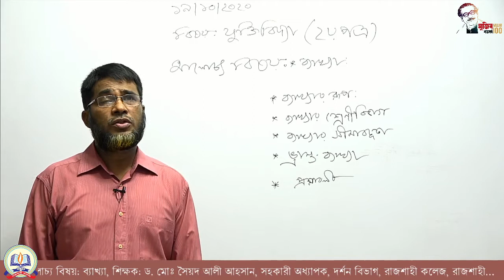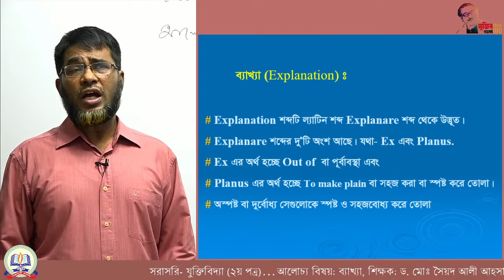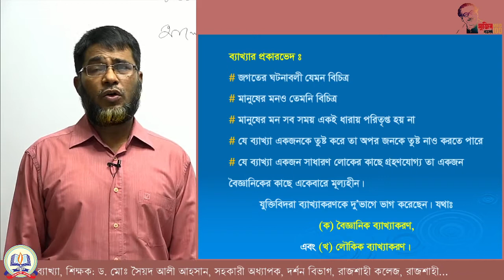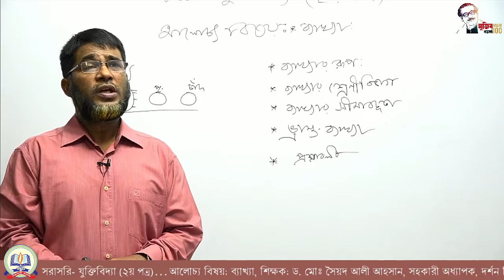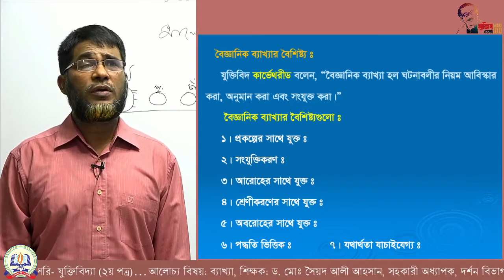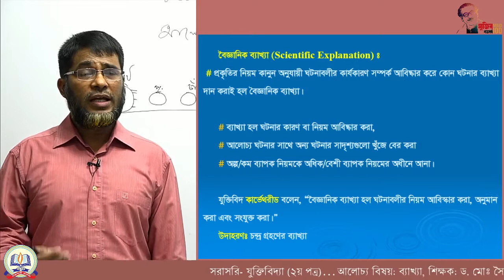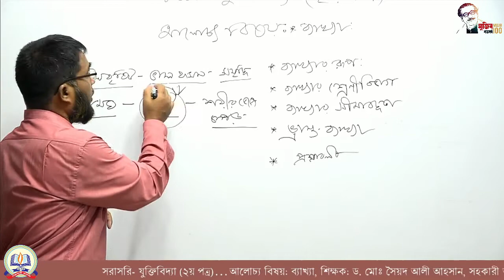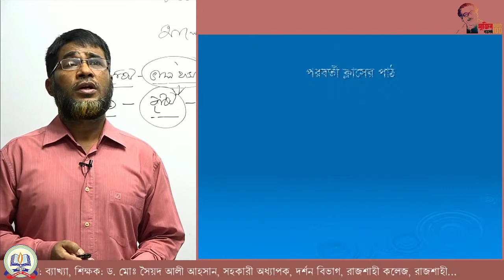দ্বাদশ শ্রেণি , যুক্তিবিদ্যা -২য় পত্র: ব্যাখ্যা।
দ্বাদশ শ্রেণি  : যুক্তিবিদ্যা -২য় পত্র ,
শিক্ষক: ড.মোঃ সৈয়দ আলী আহসান , সহকারি অধ্যাপক, দর্শন বিভাগ,   রাজশাহী কলেজ, রাজশাহী
আলোচ্য বিষয়:  ব্যাখ্যা।